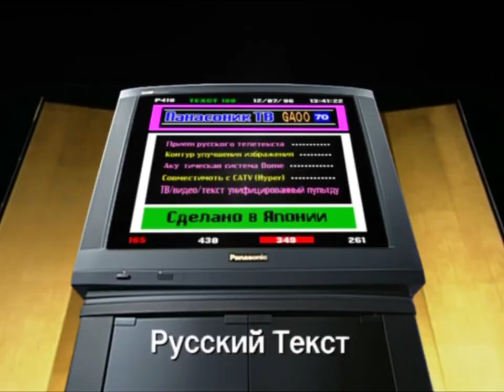Заставка реклама Телевизор GAOO70 Panasonic (1997)